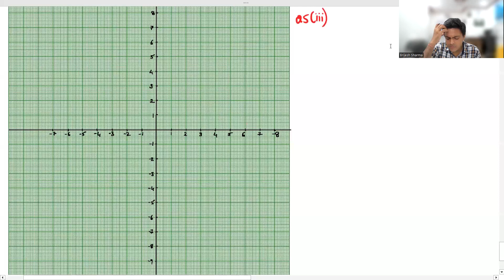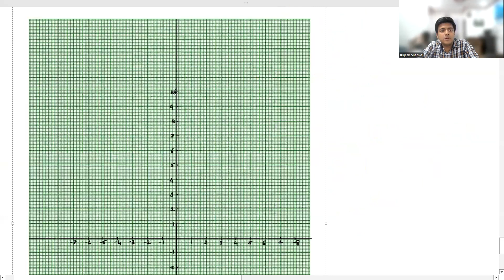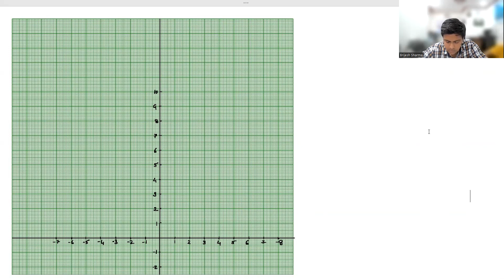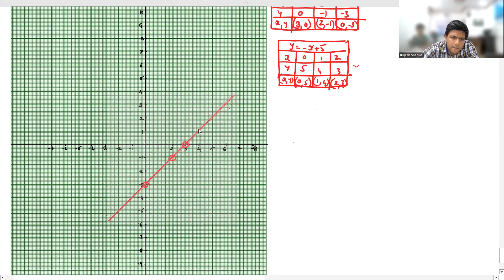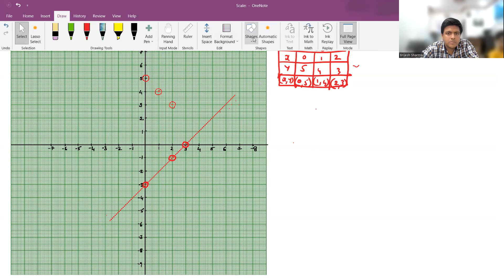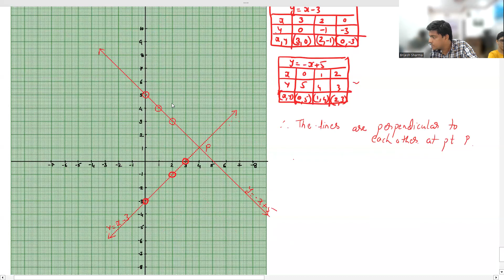ICSE 9th Exercise 26B Maths Continuation...